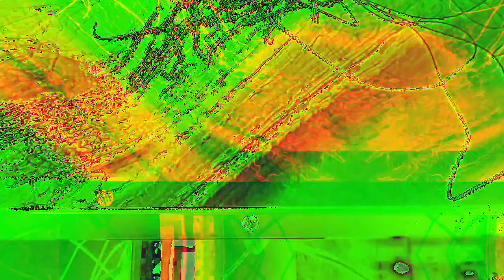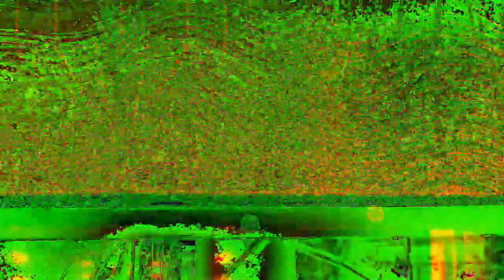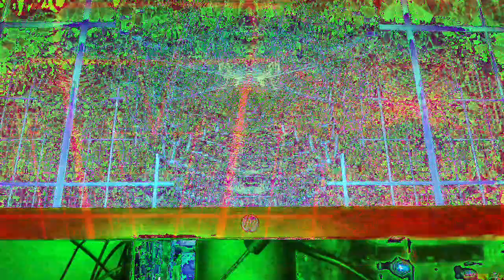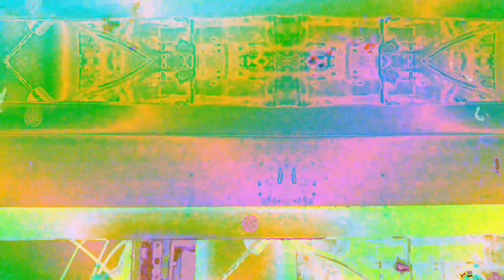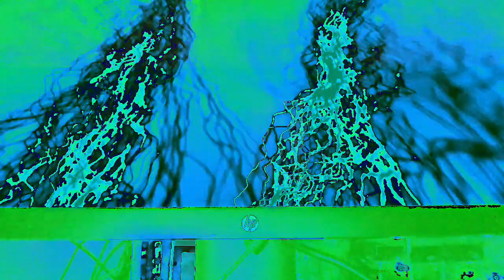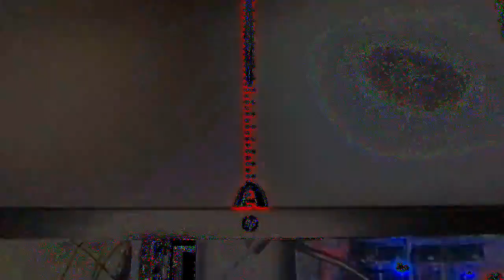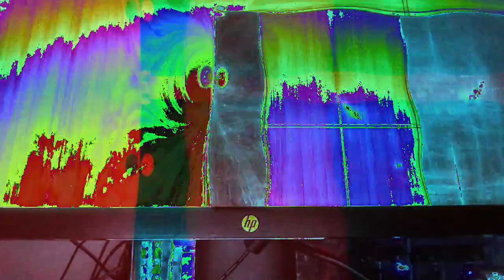Movie 22 12 08 12h11m12s ten minute videos made.and uploaded collection *Photosensitivity Warning*